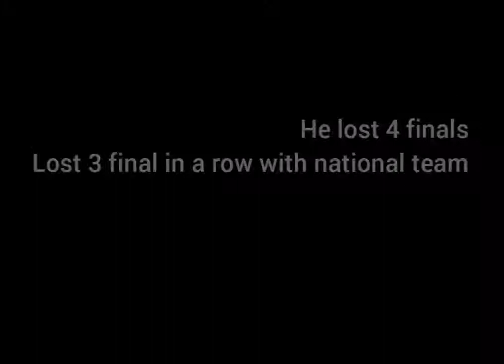Never Give up Fundacion Lionel Messi 🥰🥰 Messi best sad😭 and happy ☺️ moment's